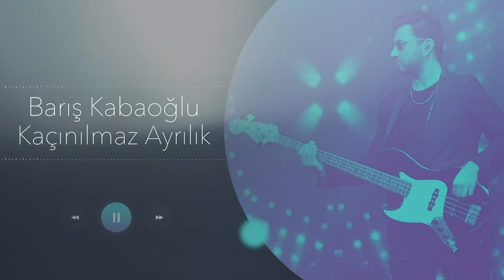Barış Kabaoğlu - Kaçınılmaz Ayrılık (Enstrümantal)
Yapım: MYD Müzik Film Yapım
Aranjör: Barış Kabaoğlu